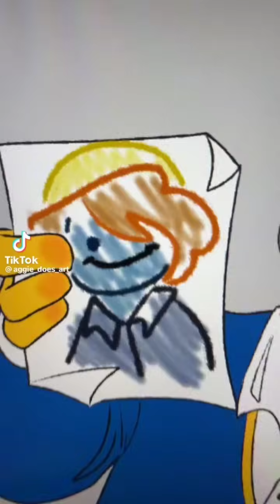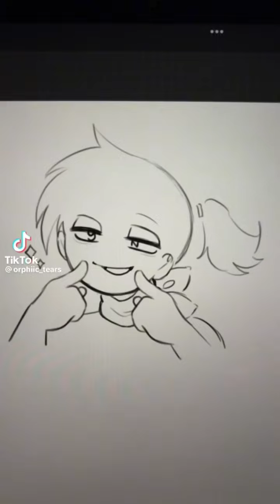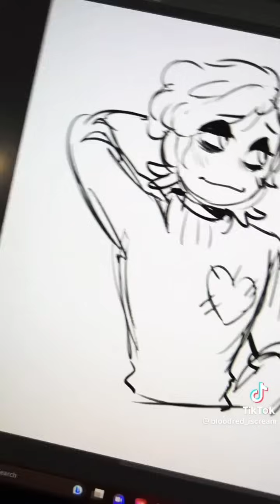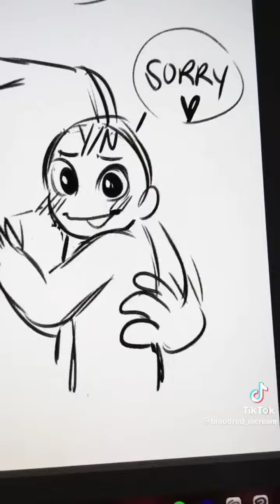Welcome home TikTok compilation (check description) part 1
most of the videos are wally darling but i tried my best on this